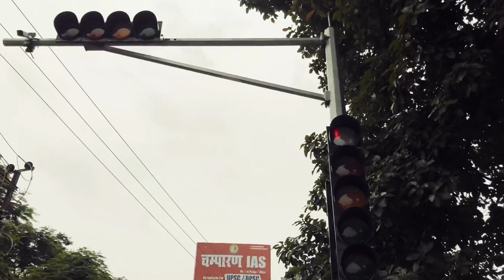Patna का Traffic🚦 light हुए खराब सारी गाड़ी ठप ❗❗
your queries ;
patna update
patna chalan
Patna gol ghar
Patna news
Patna control room